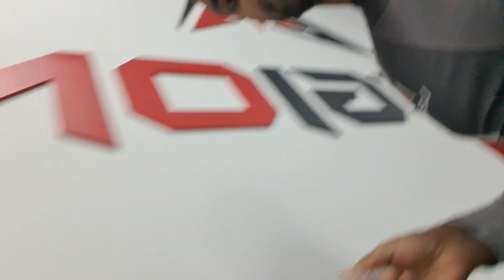NoGi flow wrestling with Davide jiujitsu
Davide is very foucused and i usually see him go to two classes back to back.